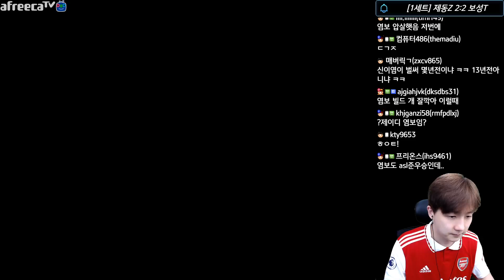[6.3.23] SC:R 1v1 (FPVOD) Jaedong (Z) vs YBC_Captin (T) Neo Sylphid